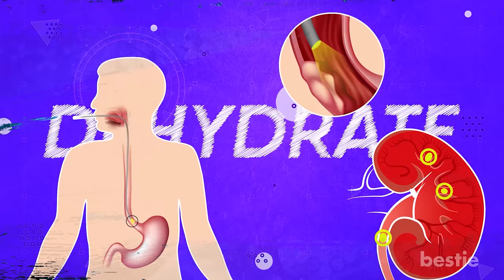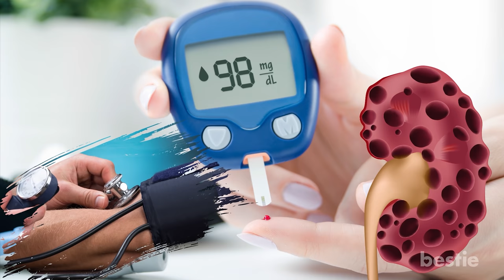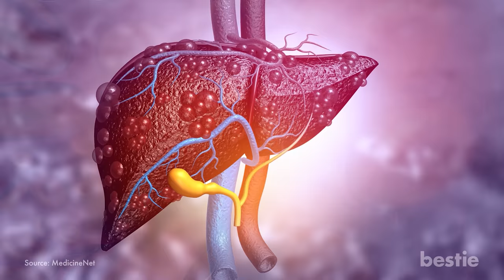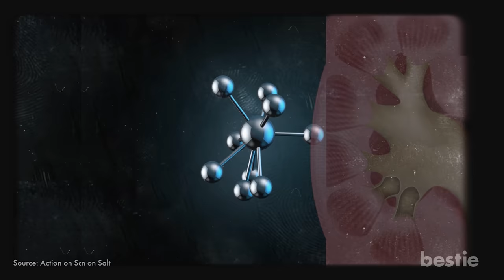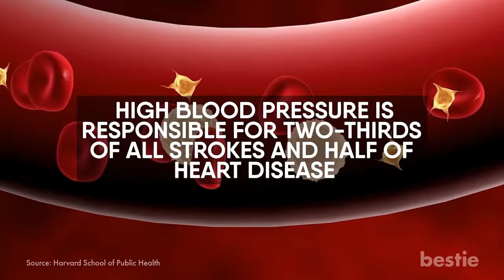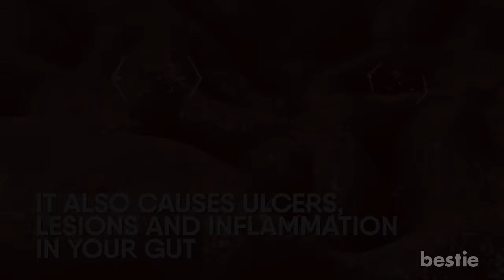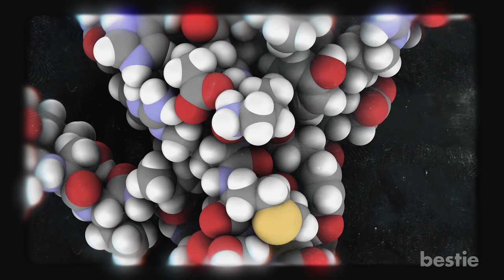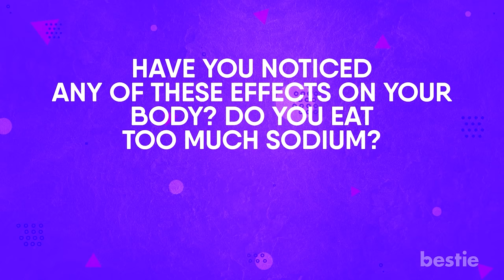What Happens To Your Body When You Have Too Much Sodium?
Can it dehydrate your body? Are there increased risks like renal stones and stomach cancer? What about cognitive functioning? We'll be discussing all of this and more.

Timestamps:
Intro - 0:00
1. Dehydration - 00:23
2. Bloating Along With Sweating - 01:23
3. Kidney Stones - 02:40
4. High Blood Pressure - 04:04
5. Risk Of Stomach Cancer Increases - 05:11
6. Cognitive Dysfunction - 06:12
7. Salty Food Addiction - 07:19

Summary:
1. Dehydration
If you are careless about your water intake, sodium has all the more potential to dehydrate you. Either you increase your water consumption, or cut back on salt.

2. Bloating Along With Swelling
Do you hate the puffy face you get the next day after binge eating high sodium junk food? Many of us try avoiding junk before parties, so we don’t end up with the bloated face.

3. Kidney Stones
The most common advice anyone with kidney stones gets is to keep drinking plenty of fluids. Have you ever thought about why? It turns out fluid intake not only helps them flush stones out, but it also prevents the formation of renal stones in the first place.

4. High Blood Pressure
The answer lies with your kidneys. Indiscriminate salt intake makes it difficult for them to keep up with excess sodium. And when sodium concentration increases, your body starts holding on to the water in an attempt to dilute extra sodium.

5. Risk Of Stomach Cancer Increases
Stomach cancer is the fifth most common cancer in the world. It’s important to eliminate its risks as much as we can through diet.